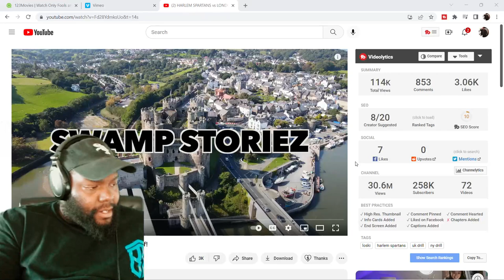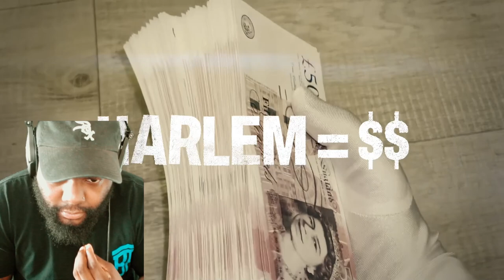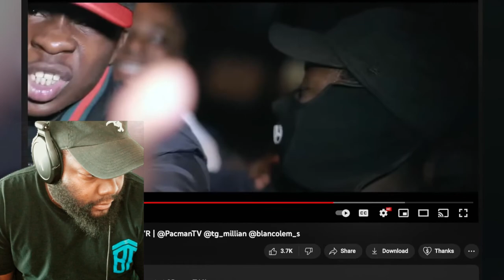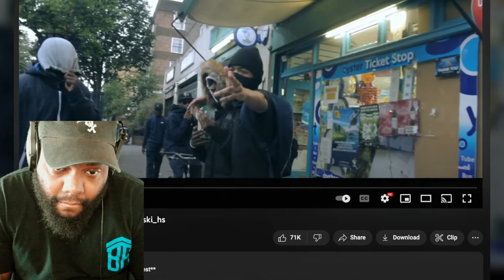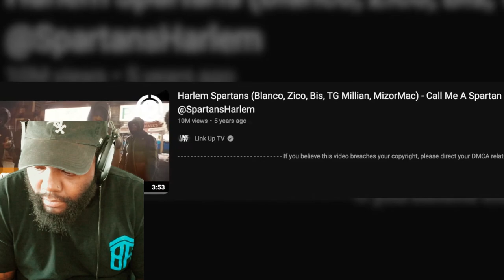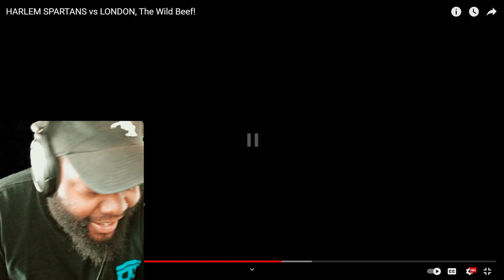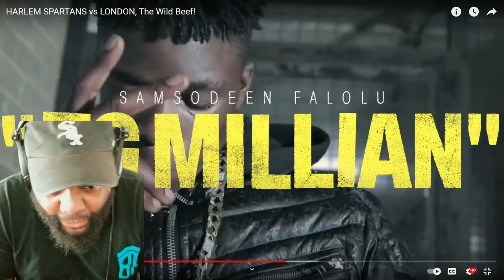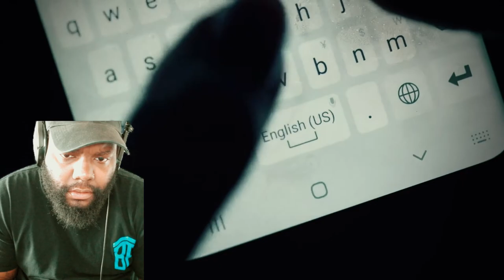CHICAGO DUDES REACTION TO HARLEM SPARTANS vs LONDON The Wild Beef!